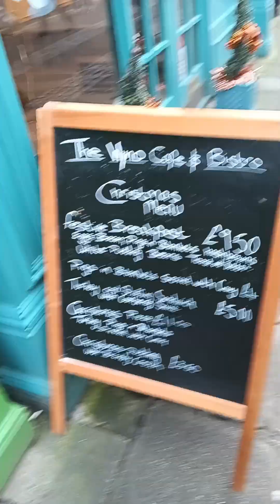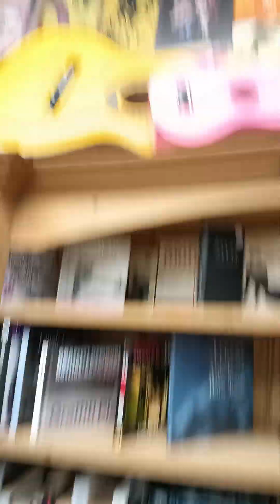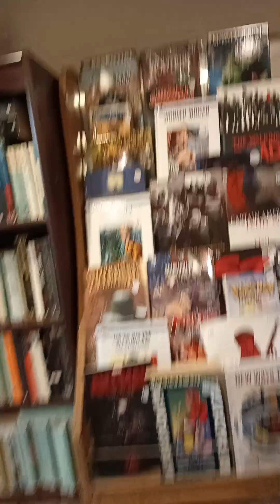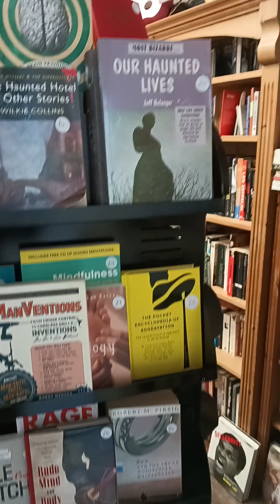vinyls books Darlington wynd lane